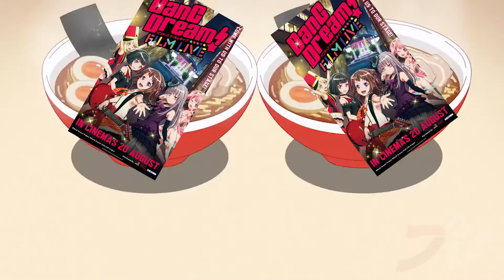Malaysians react to Bang! Dream Girls Live movie announcement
File under "funny & stupid anime sounds" and "anime drum noises by girls".

Full Bang! Dream Girls movie news